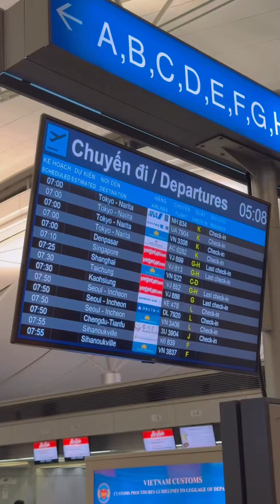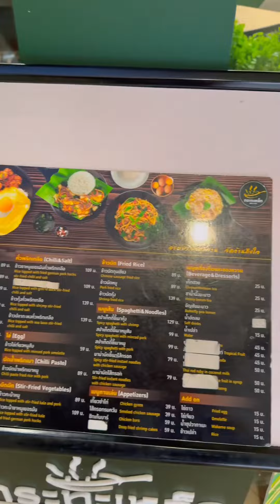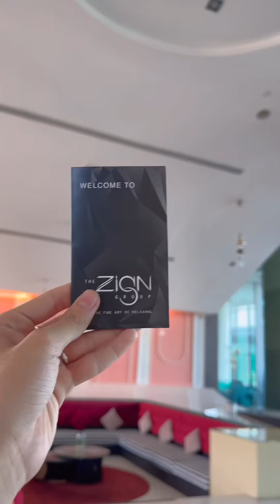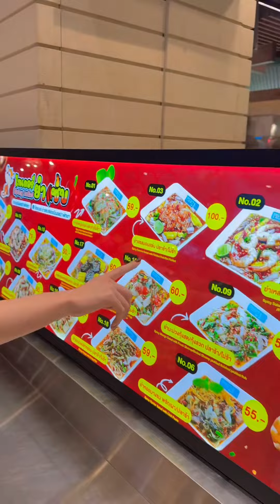Cùng Thiện Nhân Đưa Má 7 Đi Thái Lan Nhen 🥰🥰🥰 | Thiện Nhân Rì Viu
Cùng Thiện Nhân Đưa Má 7 Đi Thái Lan Nhen 🥰🥰🥰
Thiện Nhân sinh ra và lớn lên từ Đồng Tháp! Muốn giới thiệu cả nước về món ăn và cuộc sống con người miền Tây.

© Bản quyền thuộc về THIỆN NHÂN RÌ VIU OFFICIAL
© Copyright by THIỆN NHÂN RÌ VIU OFFICIAL ☞ Do not Reup